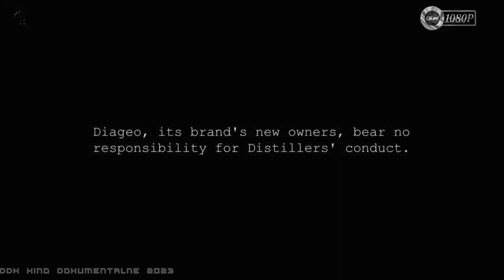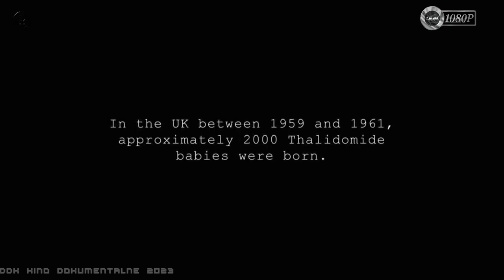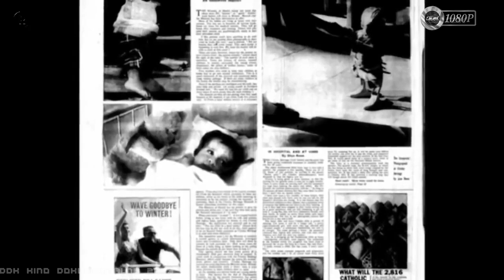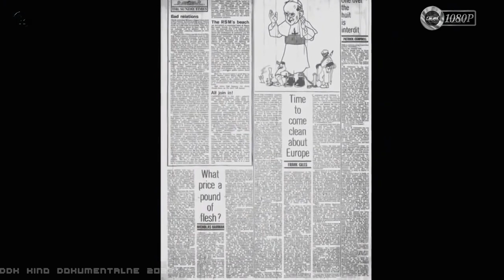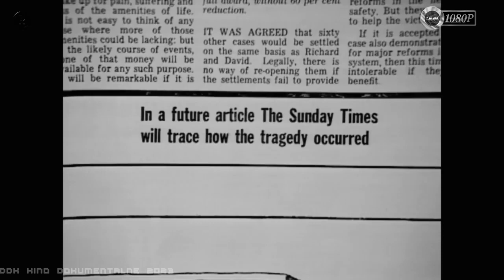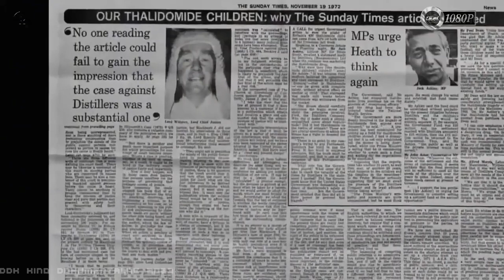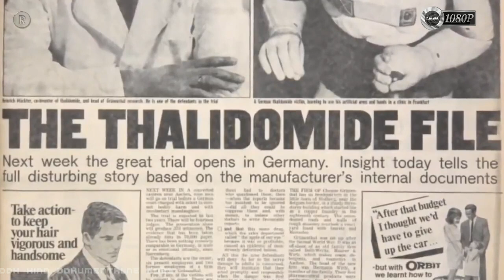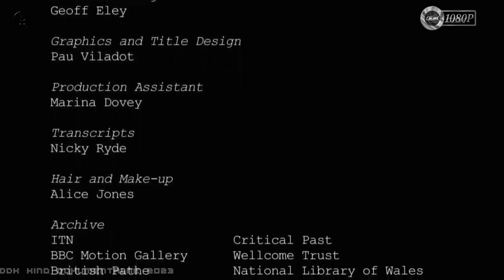"ATAKUJĄC DIABŁA: OSTATNIA NAZISTOWSKA ZBRODNIA" [FULL HD] - FILM DOKUMENTALNY - LEKTOR PL [DDK]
"HAROLD EVANS - ATAKUJĄC DIABŁA: OSTATNIA NAZISTOWSKA ZBRODNIA" [FULL HD] / FILM DOKUMENTALNY / LEKTOR PL / PRODUKCJA/KRAJ/ROK: WIELKA BRYTANIA / USA 2016 / CZAS TRWANIA FILMU: 101 MIN./
                                                       STRESZCZENIE/OPIS:
 Jeden z najbardziej niesamowitych filmów dokumentalnych o najbardziej niepokojącej ludzkiej tragedii, która prowadzi do wojny ze skorumpowanym systemem i korporacjami. Najbardziej fascynująca jest jednak historia człowieka, który był montażystą tego filmu i wyszedł daleko poza ryzyko własnej wolności, by wymierzyć sprawiedliwość cierpiącym. Ujawnił historie ofiar tej tragedii i upewnił się, że historia wyszła na jaw. Dziennikarstwo jest często tłumione i negatywnie postrzegane. Ale zanim powstał internet lub media społecznościowe, rzetelne dziennikarstwo było jedynym silnym sposobem na ujawnienie takich historii jak ta zawarta w tym oto dokumencie filmowym. Gorąco polecam i zapraszam na film.